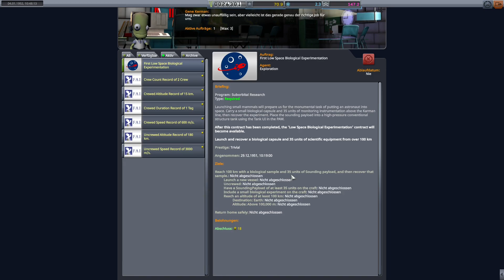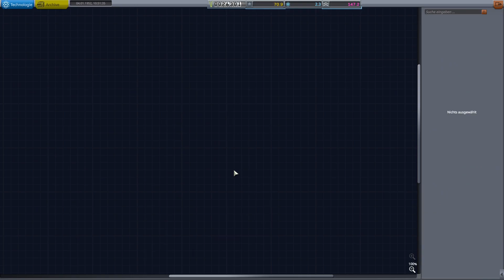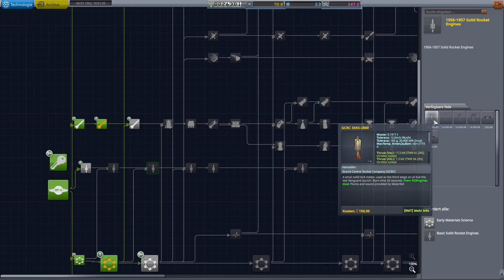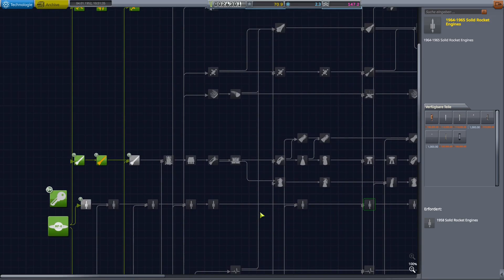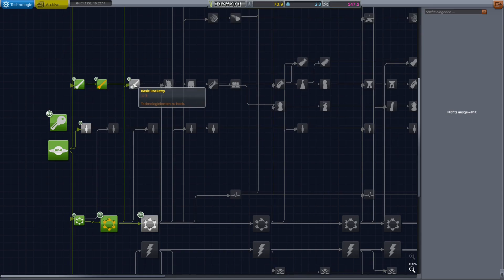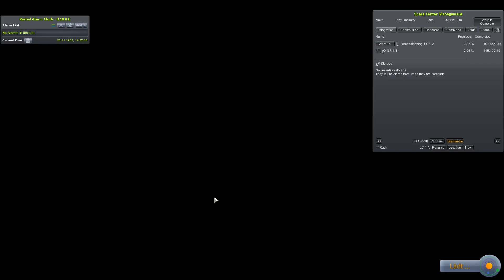Auf 100km und sicher zurück! | 1952 | KSP RSS/RO/RP-1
Heute starten wir weitere Raketen und versuchen sie diesmal sogar zu bergen!

00:00 Was Wird Gemacht?
07:10 Welche Leader nehme ich?
21:15 SR-1/B Start 1
24:05 SR-1/B Start 2
26:40 SR-1/B Start 3
29:15 SR-1/B Start 4
31:25 SR-1/B Start 5